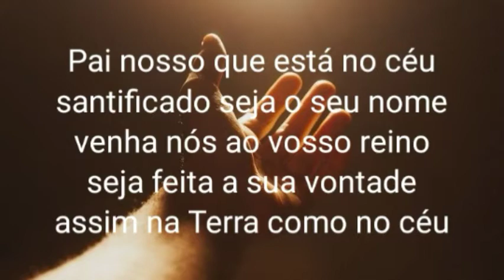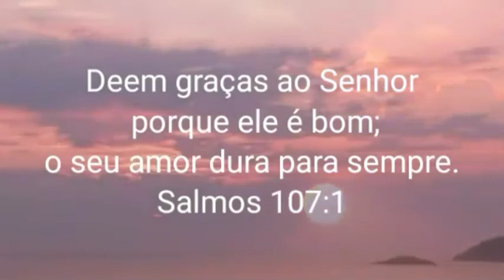Campanha de Ação de Graças - 4° dia